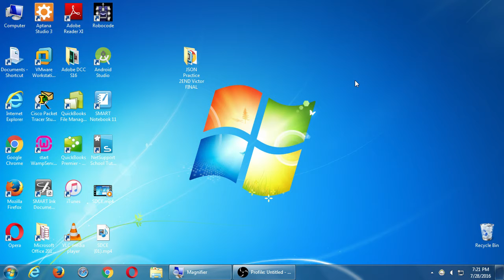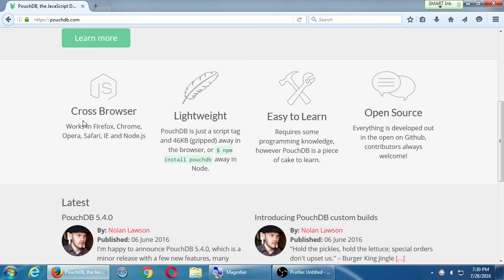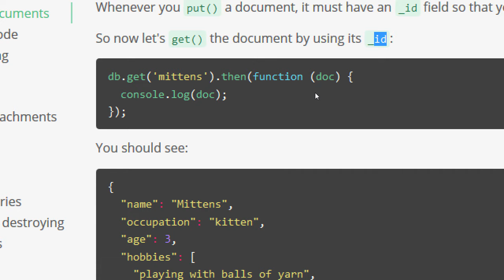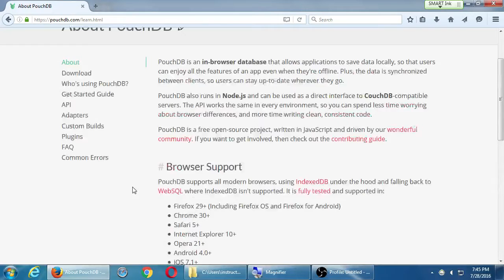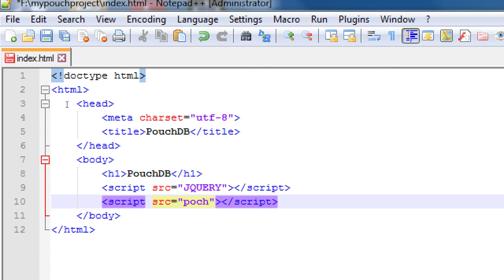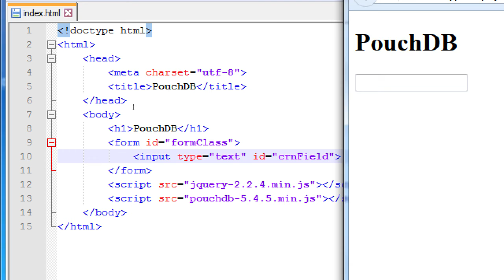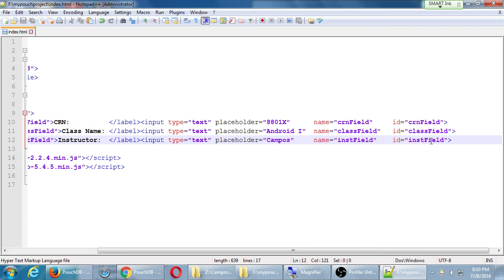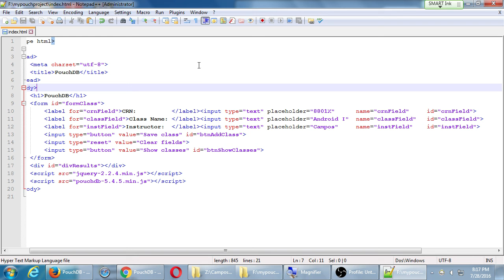SDCE Jul16 Android II 2016 07 28 B